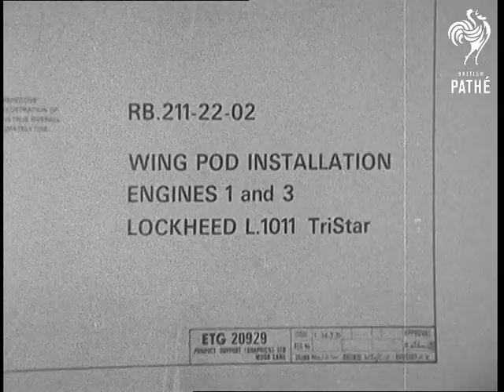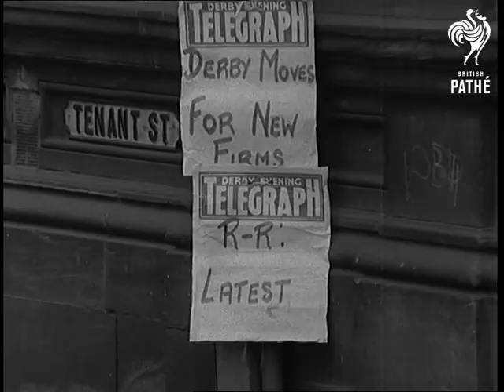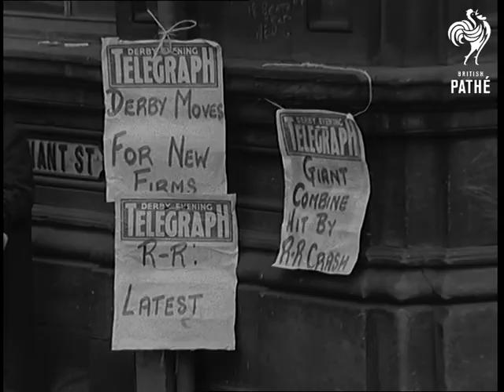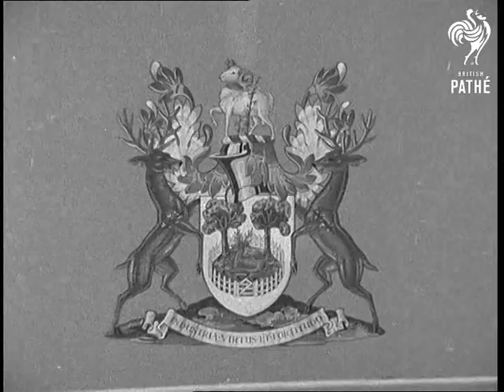Rolls Royce Aero Engine Drawing Office (1971)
Derby, Derbyshire

Two medium shots of the Rolls Royce works centre in Derby. Camera pans left to right. VS. Inside the drawing office of the Rolls works where architects are in discussion. Sign - 'Wing Pod installations engines 1 and 3' pan to show draughtsmen at work on the Tristar engine. Various shots in the town of Derby streets showing general activity. VS. News vendor's signs telling of the industrial troubles at Rolls Royce.  Various street scenes in Derby. (16mm. B/W Neg.)
 FILM ID:3043.07